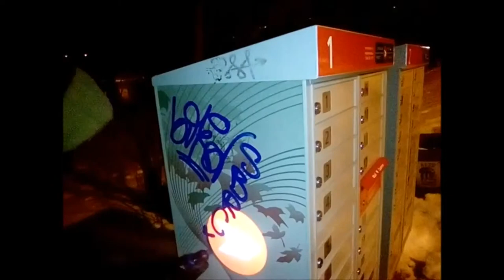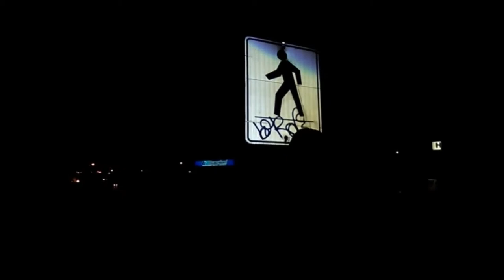Cellofame2- Part 4 - Steal from walmart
Song: Ghettosocks - Steal from walmart